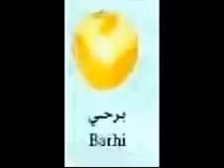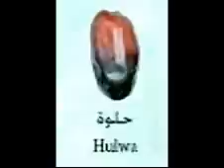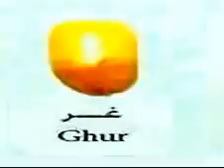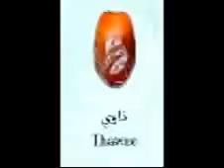انواع التمور و أسمائها و أفضل الاصناف العربية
أهلا ومرحبا بكم في فيديو اليوم ، حيث سنناقش كل الأشياء التواريخ! التمر   عنصر أساسي في مطبخ وثقافة الشرق الأوسط. فهي ليست لذيذة فحسب ، ولكنها تتميز أيضًا بمجموعة كبيرة من الفوائد الصحية.

أولاً ، دعنا نتحدث عن الأنواع المختلفة للتواريخ. يوجد أكثر من 30 نوعًا مختلفًا من التمور بأحجام وألوان ومستويات حلاوة مختلفة. بعض الأنواع الشائعة تشمل Medjool و Deglet Noor و Khalas. تمر المجهول أكبر حجما وأكثر نعومة ولها نكهة شبيهة بالكراميل. تمر دقلة نور أصغر حجمًا وشبه جاف بنكهة البندق ، في حين أن تمور الخلاص أكثر نعومة وحلاوة.

الآن ، دعنا نتعمق في الأسماء العربية لهذه التواريخ. تعرف تمر المجهول بالعربية باسم "تميرة" أو "تمر السعودي". تسمى تواريخ دجلة نور "نخل بلدي" أو "تمر جزائري" باللغة العربية ، ويشار إلى تواريخ خلاص باسم "خلاصة" أو "تمر نجد" باللغة العربية.

عندما يتعلق الأمر بأفضل التمور العربية ، فهناك العديد من المتنافسين ، ولكن أشهرهم تمور "سكري" و "عجوة". تشتهر تمور سكري بلحمها الطري وحلاوتها الشبيهة بالعسل ، بينما يقال إن تمور عجوة لها فوائد صحية عديدة ونكهة فريدة وغنية.

الآن ، دعونا نناقش الفوائد الصحية للتمور. التمر غني بالألياف والبوتاسيوم ومضادات الأكسدة ، ومن المعروف أنه يساعد على الهضم ويحسن صحة القلب. كما أنها مصدر كبير للطاقة بسبب محتواها العالي من السكر ، مما يجعلها وجبة خفيفة مثالية قبل التمرين.

بالإضافة إلى فوائده الصحية ، فإن التمور لها أهمية ثقافية كبيرة في الشرق الأوسط. غالبًا ما يتم تناولها خلال شهر رمضان ، شهر الإسلام المبارك حيث يتم الصيام. يتم تقديمها أيضًا كهدايا وتستخدم كرمز للضيافة.

في الختام ، التمر يأتي في العديد من الأصناف وله عدد كبير من الفوائد الصحية. في المرة القادمة التي تبحث فيها عن وجبة خفيفة ، فكر في الوصول إلى موعد حلو ولذيذ وتجربة طعم الجزيرة العربية.